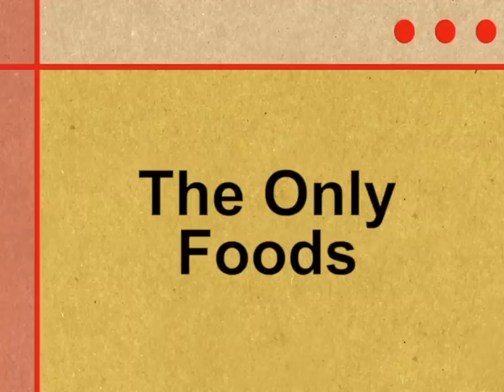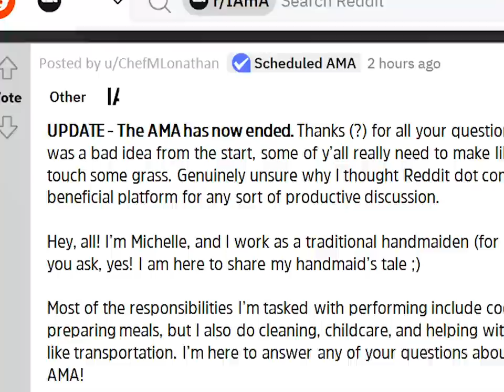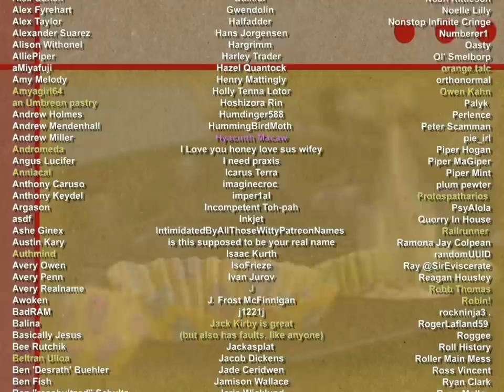{YTP} ~ When to Food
With Chef Jonathan Lonathan, COO of Food

0:00 Intro: Breakfast
0:22 The Only foods
0:55 The Forbidden Breakfasts
1:28 Screggs
2:00 Omelets
2:42 Freggs
3:48 Additional Food
4:24 Muffins
5:53 Credits
6:20 Post-credits